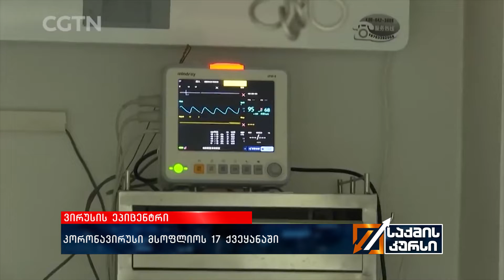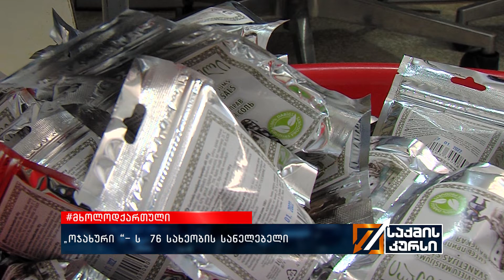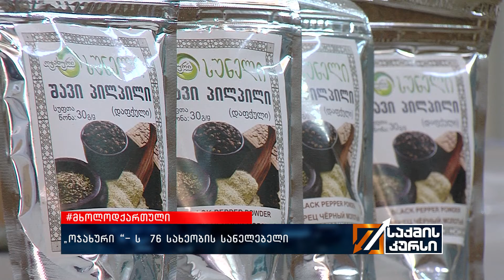საქმის კურსი - 31.01.2020_00:00 - კოლაჟი